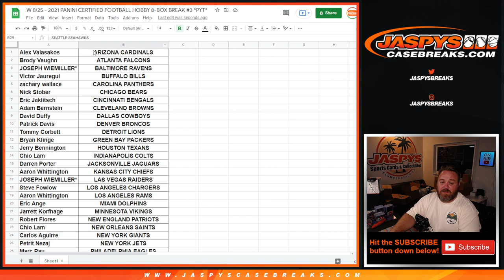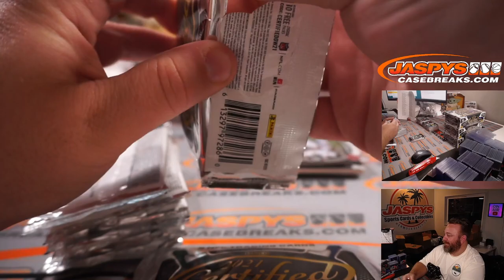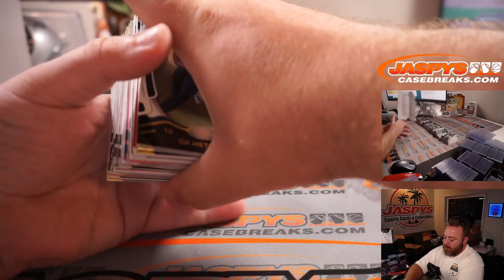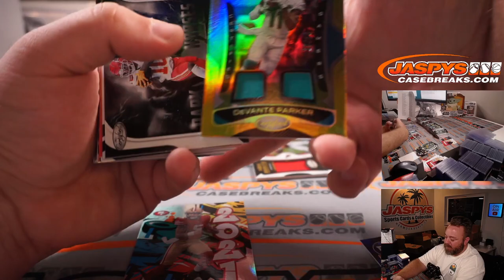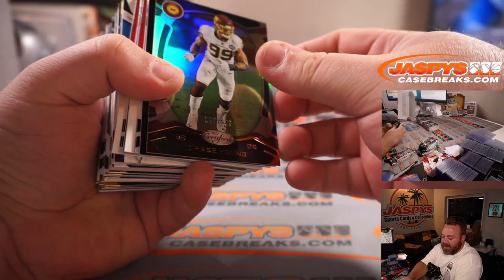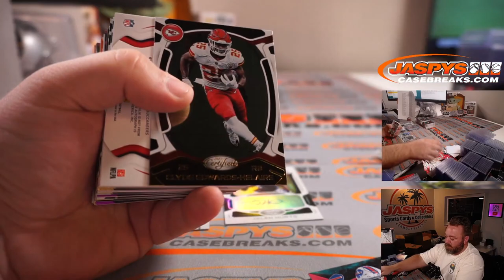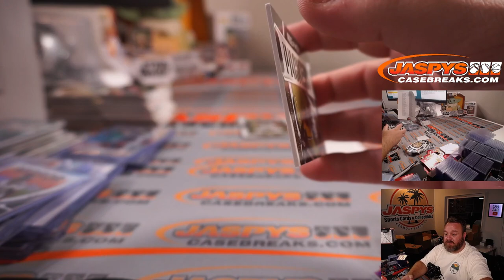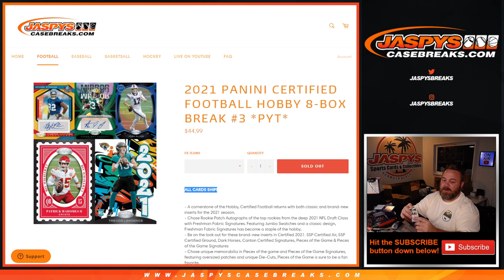W 8/25 - 2021 PANINI CERTIFIED FOOTBALL HOBBY 8-BOX BREAK #3 *PYT*